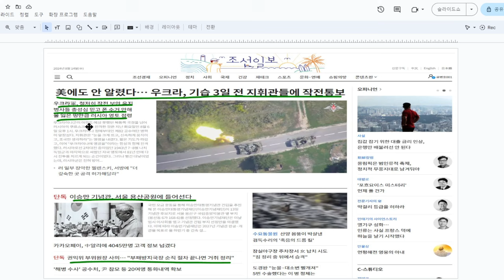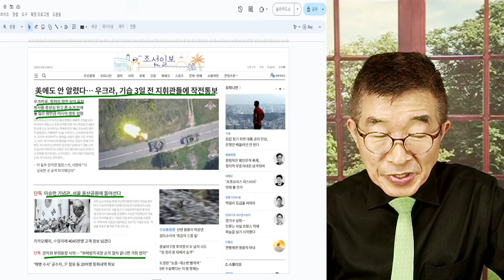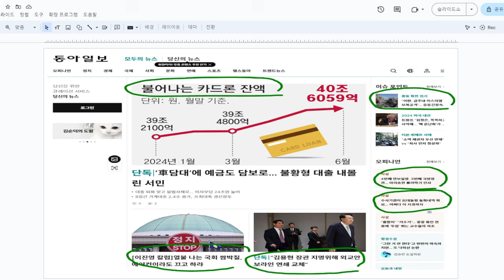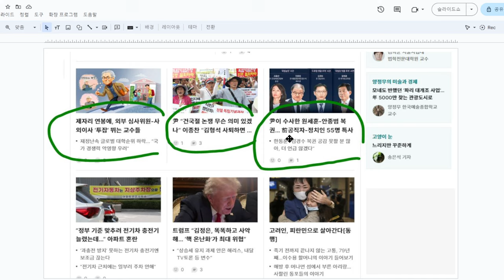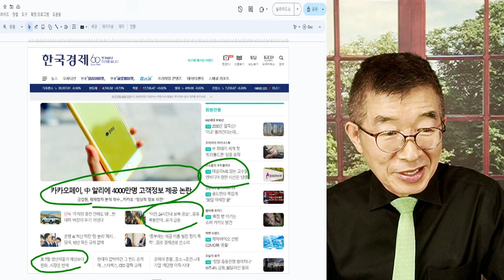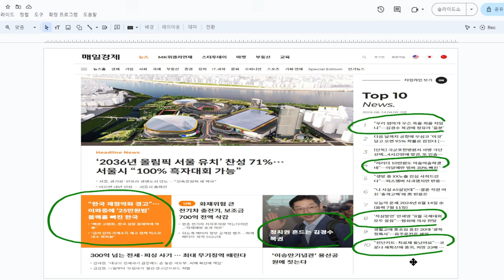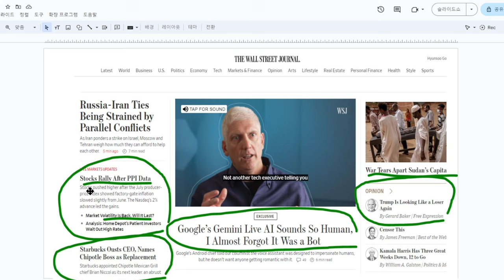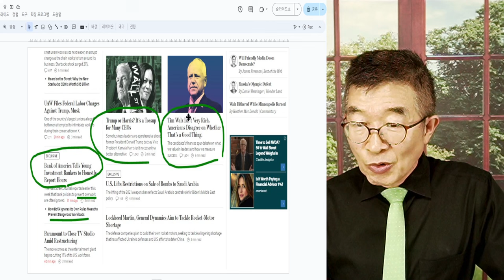카드론, 눈덩어리처럼 / 뉴스 브리핑 (8/14/2024) / 우크라 기습작전 / 김경수 사면복권 / 7월 미국 생산자물가지수 호조, 주식시장 상승세 [공병호TV]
Bitcoin : 3MTW849AkP2ftLeSK2teZHMmzLu7Z83s9U